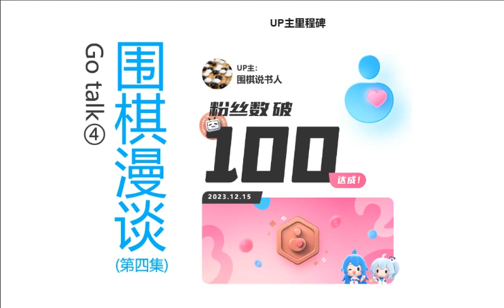围棋漫谈4（Go talk 4）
話してみましょう
가서 얘기해